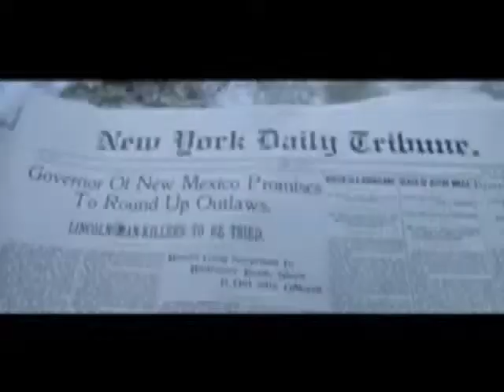Young Guns~ Black Grease~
Fanvid using clips from Young Guns I & II